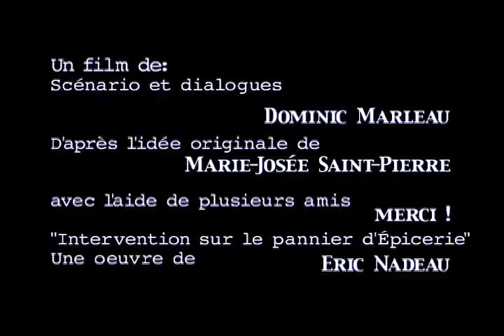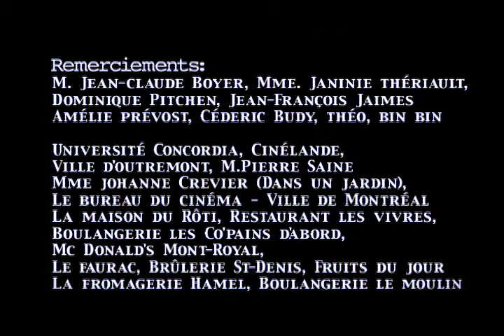vies d'anges dans un nid vert (2001)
« Vies d'anges dans un nid vert », 2001, Canada, 16mm
FILM ÉTUDIANT.  *Sélection « Noël Blues » silence on court, cinéma ONF 2004
Avec:
Michel Charrette, Tristan Dubois, Marie-Anne Alepin, Jean-Claude Lussier, Vincent Marleau

La veille de Noël, impatients d'aller rejoindre leurs familles, deux éboueurs fêtent à leur façon. Sur le chemin qui mène jusqu'au dépotoir, leur nuit se transformera en cadeau.